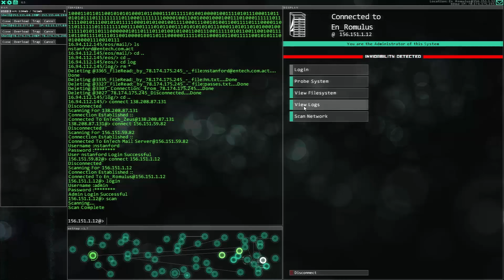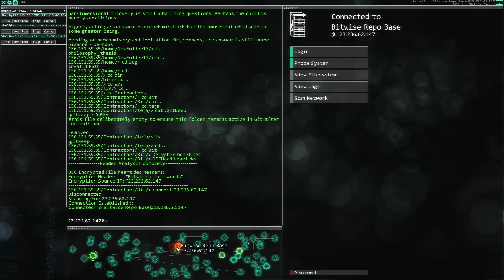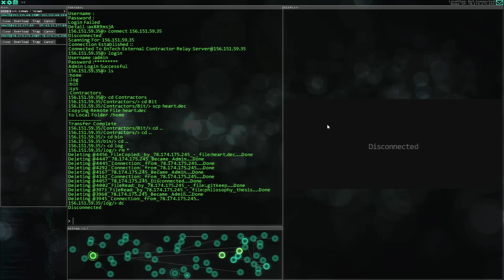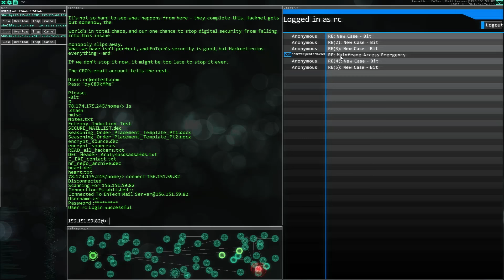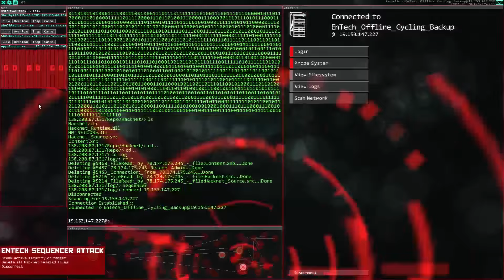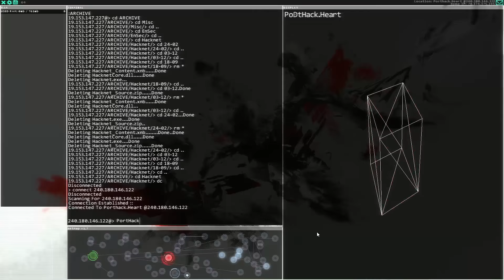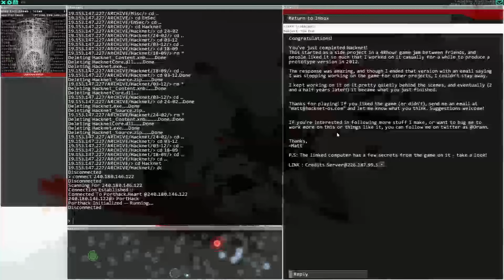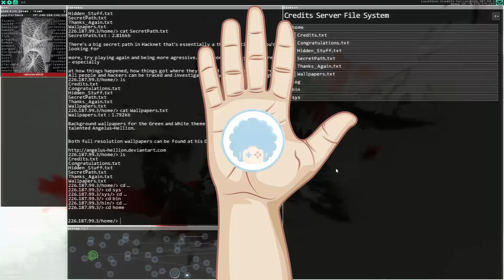Hacknet PL #8 - GRAmy! | FINAŁ! To co z tym Bitem?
Gramy w Hacknet PL // Zagrajmy w Hacknet PL

Czołem ludziska!
Gramy dalej w Hacknet - grę, w której wcielamy się w aspirującego hakera, który próbuje zgłębić tajniki śmierci innego hakera o ksywce Bit. Przebijamy zapory, wykradamy dane, podmieniamy pliki - wolna hakerykanka!

Hakująca Pjona za wszelki feedback - szery, lajki, suby i hejty!